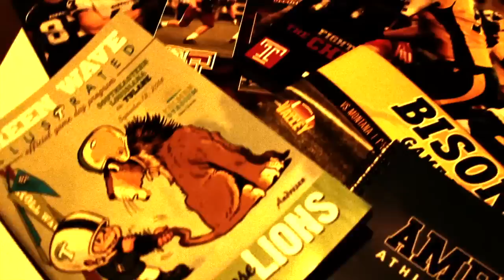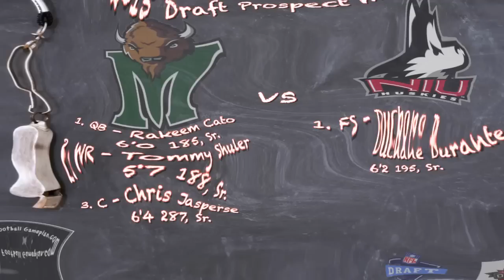Football Gameplan's 2014 Boca Raton Bowl Preview - Marshall vs NIU